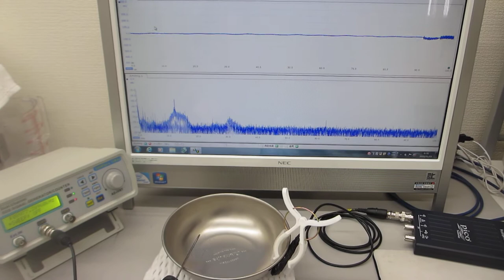オリジナル超音波実験